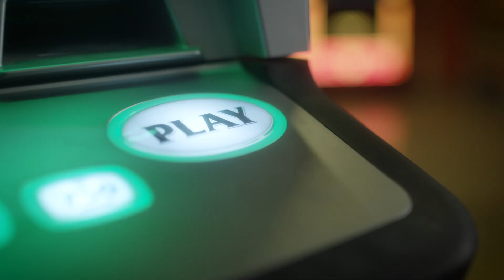"Obsessed with the Game."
We're obsessed with the game. Are you?